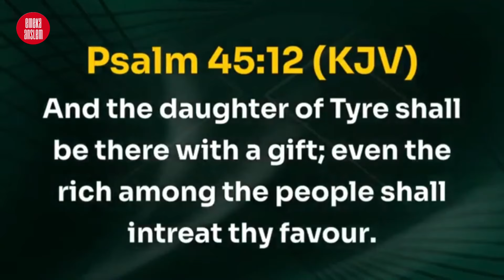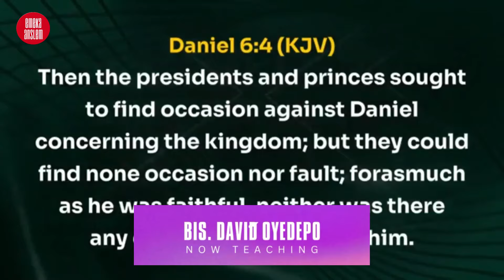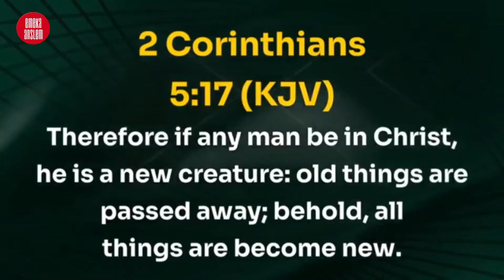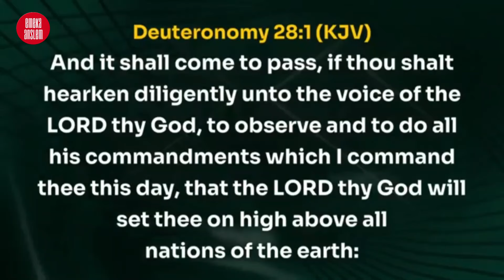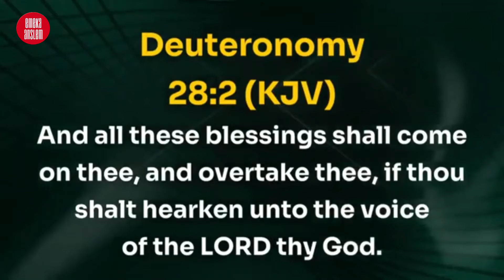DON'T WAIT FOR FAVOUR - BISHOP DAVID OYEDEPO